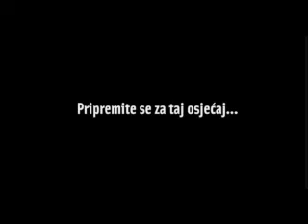Awakenings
Beer commercial during World cup